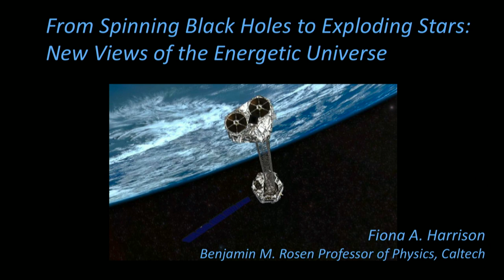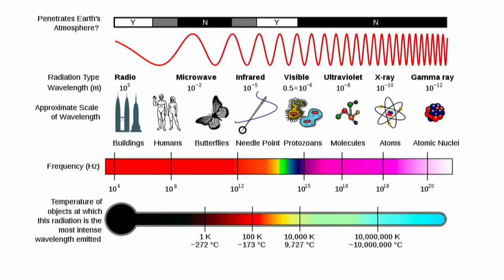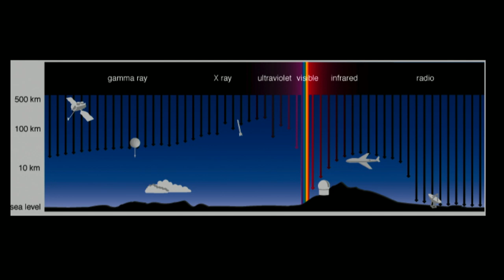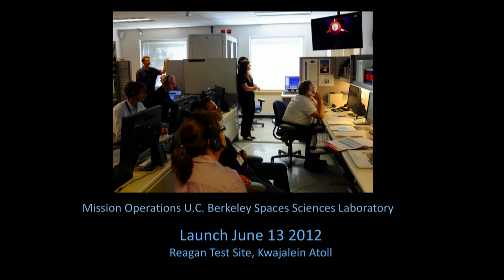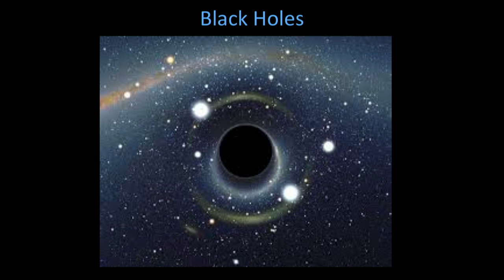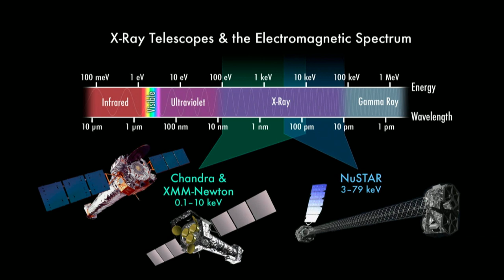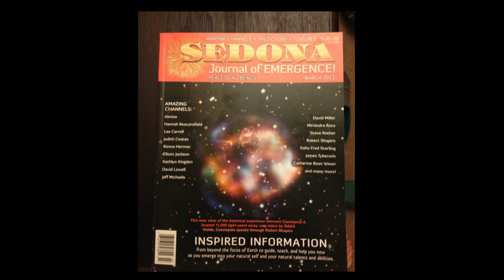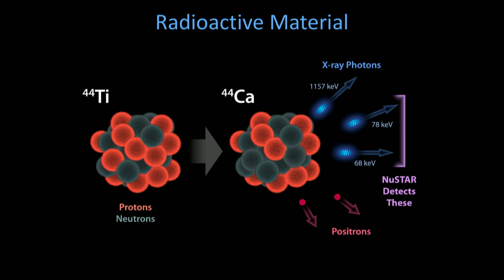UC Berkeley Distinguished Astronomy Lecture 2019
"From Spinning Black Holes to Exploding Stars: New Views on the Energetic Universe"
Lecture by Professor Fiona A. Harrison, Caltech.

Using space-based telescopes that image the cosmos in high energy radiation, Professor Harrison is exploring the densest, hottest, and most energetic regions in the Universe. These observatories are helping us to understand how black holes grow, how the elements that make up life are forged in extreme environments, and how matter behave in conditions beyond any we can create on Earth.

UC Berkeley